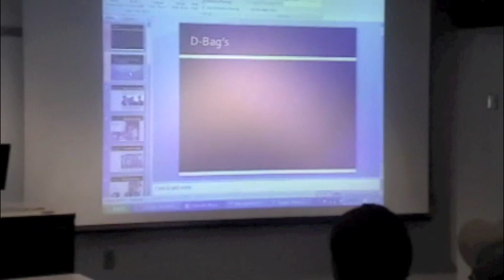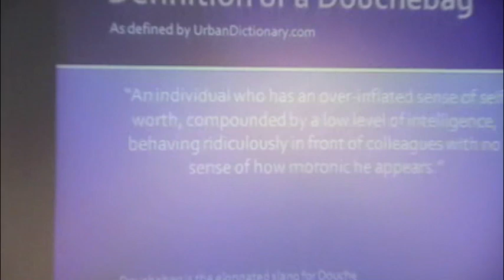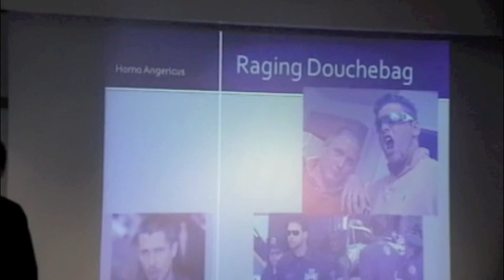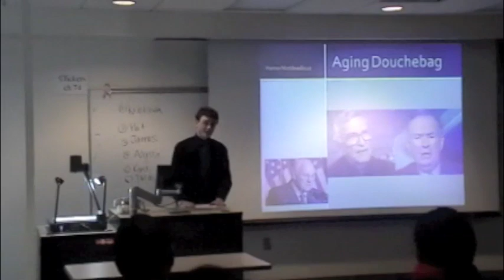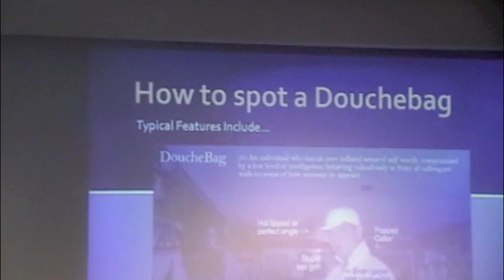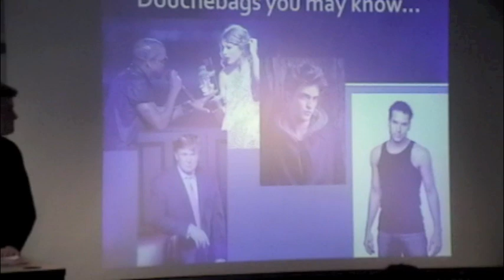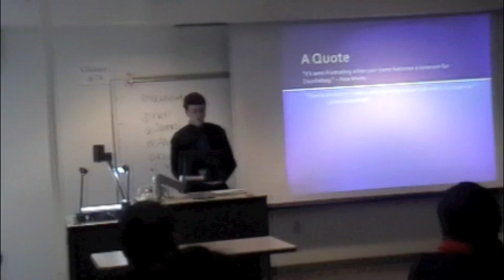Informative Speech: Douchebags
Informative Speech on Douchebags for Communications 110.

Presenter: Daniel Drake
Instructor: Amber D.
Filmed by: Jared Brown